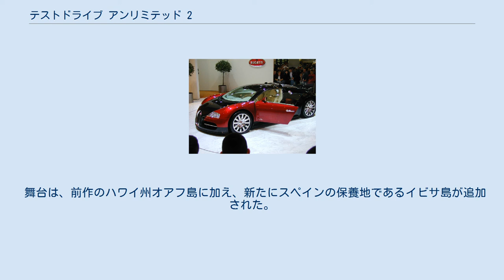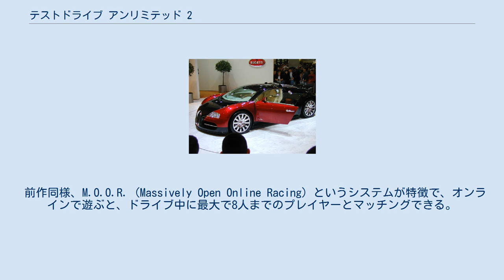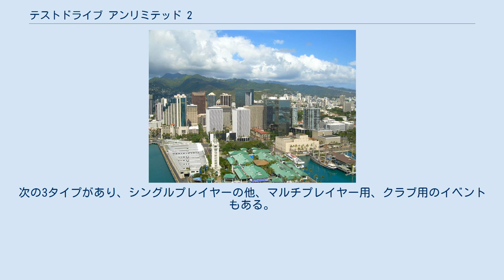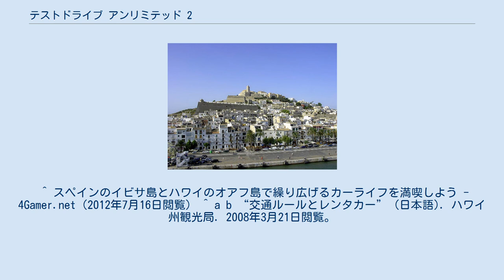テストドライブ アンリミテッド 2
『テストドライブ アンリミテッド 2』(Test Drive Unlimited 2) は、Eden Gamesが開発したドライビングシミュレーションゲームソフトである。
TDU2と略される。
『テストドライブ』メインシリーズの10作目で、『テストドライブ アンリミテッド』の続編にあたる。
 日本以外では2011年2月にAtariより発売された。
日本ではMicrosoft Windows XP/Vista/7版・Xbox 360版・PlayStation 3版が2011年6月30日にサイバーフロントより発売された。
日本版は全機種においてテキスト・音声共に日本語にローカライズされている。
 舞台は、前作のハワイ州オアフ島に加え、新たにスペインの保養地であるイビサ島が追加された。
前作同様、道路や観光スポットなどがオープンワールドとして構築されており、島内は暗転などなくシームレスに走行可能。
道路だけではなく、山や森、砂浜や建物の敷地内といった場所もプレイヤーの意思で自由にドライブできる。
レースなどのチャレンジが島中に用意されているが、スピードを競うだけではなく、島内を自由にドライブして遊べる点が、他の一般的なレースゲームと大きく異なるポイントである。
 また、オアフ島も前作より道路が増えたり（オフロードなど）、施設が変わっていたりしており、自由度が向上している。
 作中では実在する25社以上の車に乗ることができる。
 前作同様、M.O.O.R. (Massively Open Online Racing) というシステムが特徴で、オンラインで遊ぶと、ドライブ中に最大で8人までのプレイヤーとマッチングできる。
ただし、オンラインのサーバはそれぞれのプラットフォームで独立しているため、例えばXbox 360とPS3のプレイヤー同士で遊べるようにはなっていない。
なお、全機種においてボイスチャットに対応している。
2013年にサイバーフロントが解散したことにより、現在ではオンラインサービスは終了している為、現在オンラインで遊ぶことは出来ない。
 プレイヤーだけではなく一般車両も道路を走っており、時と場合に応じて車線を変えたり、赤信号では停止したりする。
ただし人間は歩いていない。
 ドライブ画面では画面左下にGPSが表示され、場所を指定しカーナビとして用いることができる他、走行したことのある道路は指定するだけで直接移動することができる。
前作のXbox 360版には紙媒体でハワイオアフ島マップが同梱されていたが、今作は紙媒体のマップは同梱されていない。
 今作は、施設内であればアバターを操作することが可能となった。
ストーリーも存在する。
 また、新たに時間と天候の概念が加わったため、前作にはなかった夜や雨のドライブも楽しむことができる。
 島内に数多く用意されたイベントの場所に行くことでレースなどに挑戦できる。
イベントのある道路を走行するとマップ画面にアイコンが表示され、アイコンを選択することで直接挑戦することもできる。
イベントは、1人用のシングルプレイヤー専用のものと、オンライン用のマルチプレイヤー専用のものがある。
 前作とは異なり、指定のレースに参加するためには各レベルに合わせたライセンスの取得が必要となっている。
 主人公が購入できる家にはガレージが付いているが物件により駐車台数に限りがある。
 自分の車両が事故で破損した場合は、自宅に戻るか、イベントを発生させると自動的に修復される。
また、車の汚れは洗車場に行くか私邸のガレージに止めれば、自動的に洗車される。
 コースの走行でタイムなどを競い、賞金を得るイベント。
次の3タイプがあり、シングルプレイヤーの他、マルチプレイヤー用、クラブ用のイベントもある。
 なお、チャレンジによっては以下の特殊ルールが追加されていることがある。
 島にいる人々の依頼に従い特定のコースを走るイベント。
全てシングルプレイヤー用。
地図上では爆弾を模した絵で表示される。
 イビサ島の旧市街地 オアフ島のアロハタワー 島には次の店舗や施設がある。
店は値段が慨して高め。
利用するとディスカバリーレベルが上がる。
 ポーカー・ルーレット・スロットなどのカジノゲームが含まれた「カジノオ...